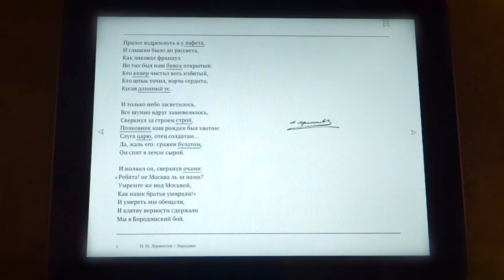Бородино. Интерактивная книга для iPad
Студия DeCafe представляет интерактивную книгу «Бородино»!

Известное стихотворение М.Ю. Лермонтова воплощено в виде книги-энциклопедии, которая понравится как детям, так и взрослым.
Как выглядела Москва в 1812 году? Какова была численность французской и русской армий? Какое оружие использовалось в сражениях? Что такое редут? Просто нажмите на слово из произведения и получите развёрнутый ответ с наглядной иллюстрацией!

Читая интерактивную книгу «Бородино», Вы погрузитесь в атмосферу событий Бородинского сражения, откроете для себя интересные исторические факты и детали!

▪ легендарное стихотворение М.Ю. Лермонтова в интерактивном формате
▪ стильный дизайн и оригинальные иллюстрации
▪ анимированные персонажи
▪ оригинальный формат «произведение + энциклопедия»: читайте и познавайте!